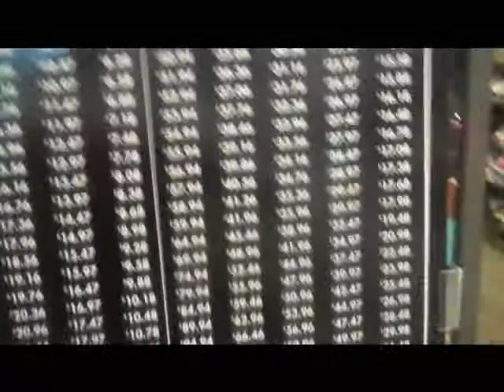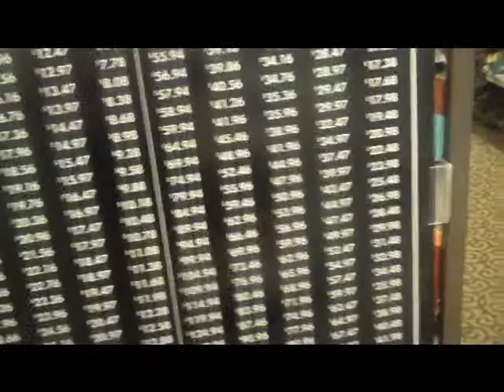Let's Go Shopping Vlog